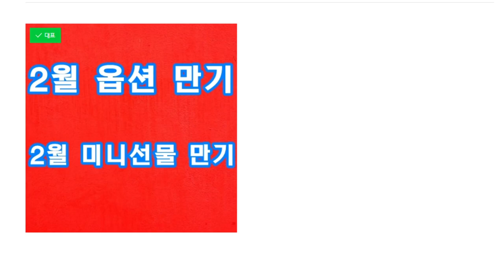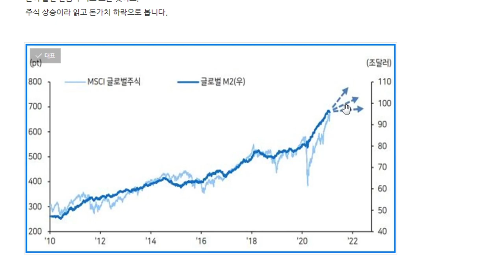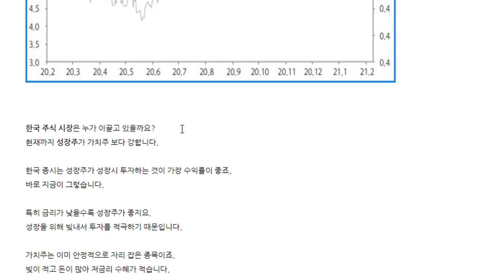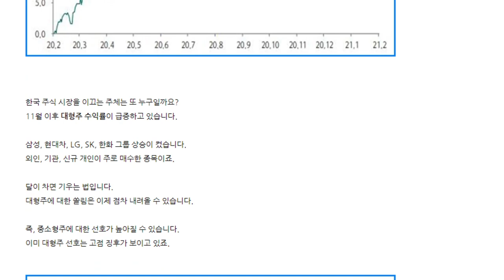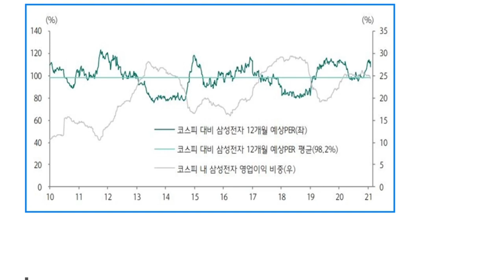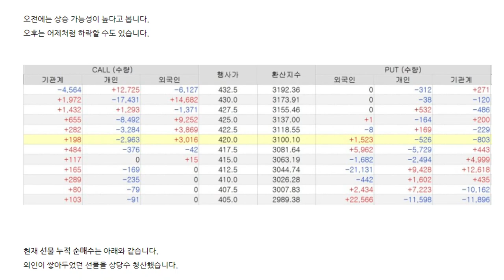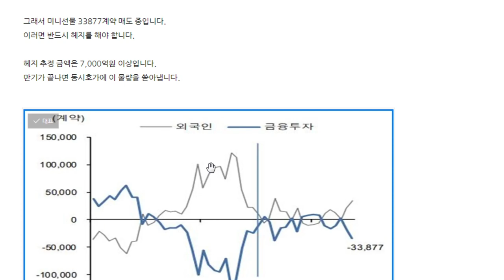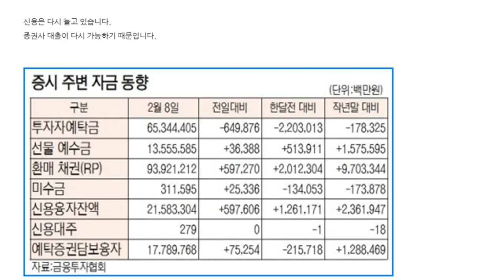2월 옵션 만기, 2월 미니선물 만기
차트로 보는 주식상황
주식 시장 정리